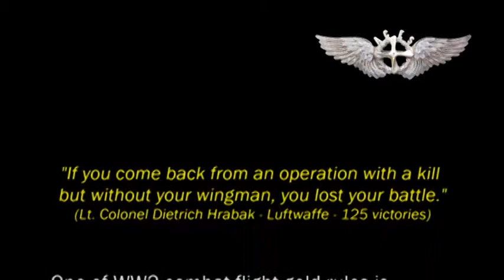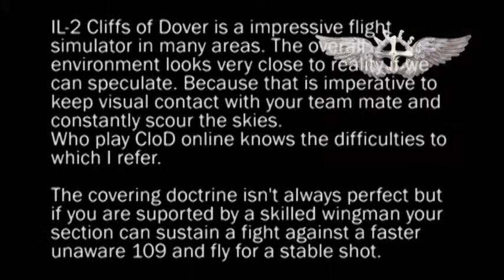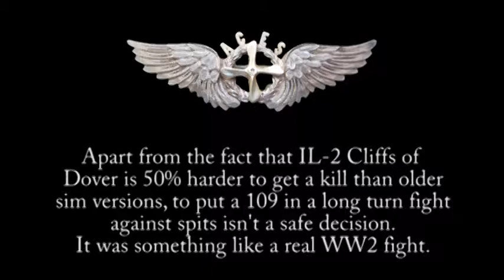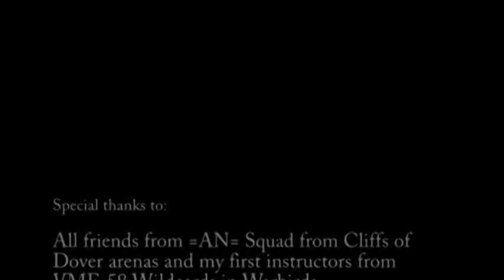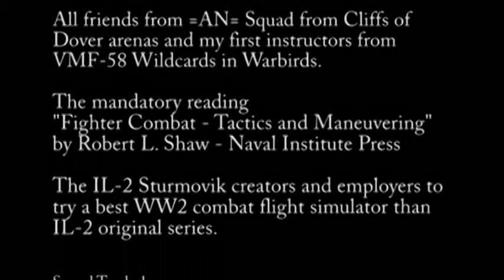ACES S1-5_sandwich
ACES - Air Combat Expert School
Special recorded dogfight doctrines and maneuvers extracted from IL2 and Cliffs of Dover.
Two X Two - Dissimilar aircraft - maneuvering for a sandwich covering position .
BF-109 E3 section against two Spitfires.